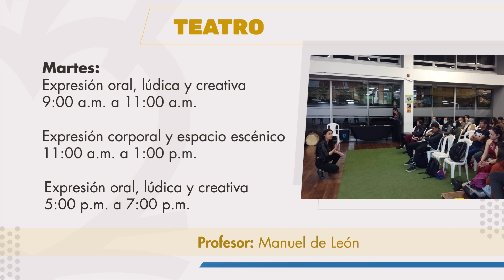Grupos de Bienestar en Sede Hipona 202-I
Te compartimos los horarios de entrenamiento de las disciplinas deportivas y culturales. ¡Prográmate!